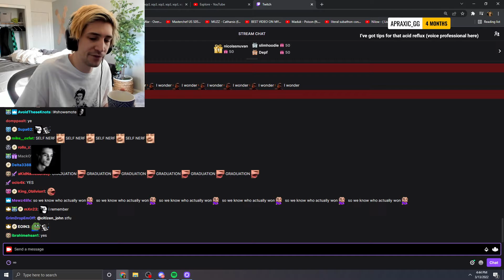XQC - XQC Explains why He Lost